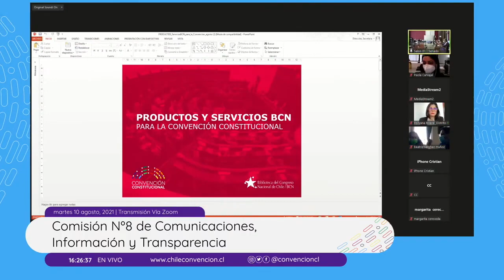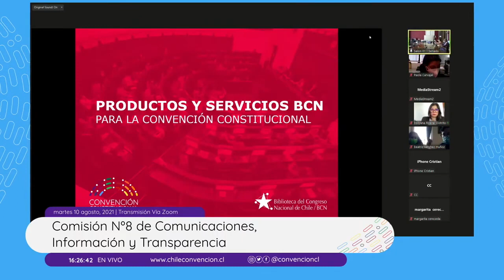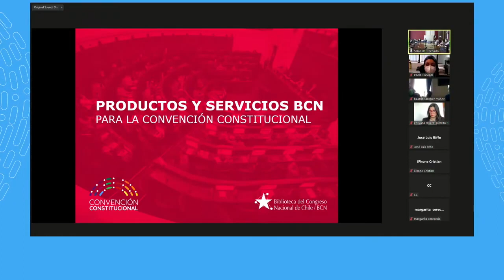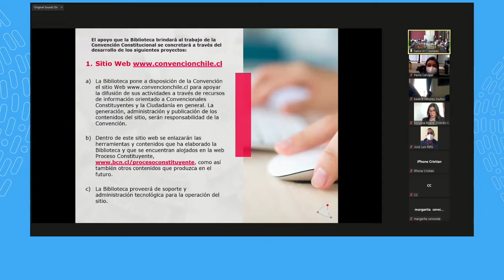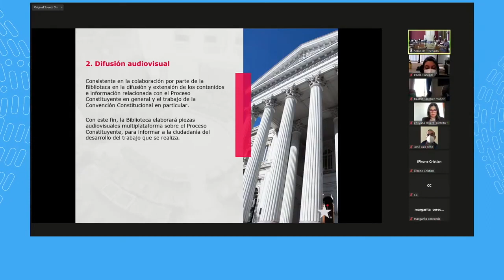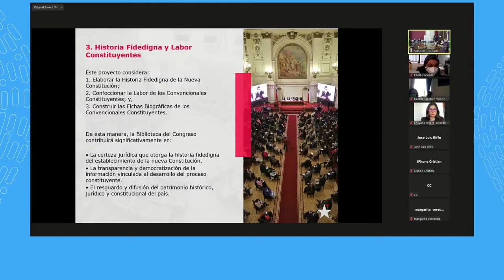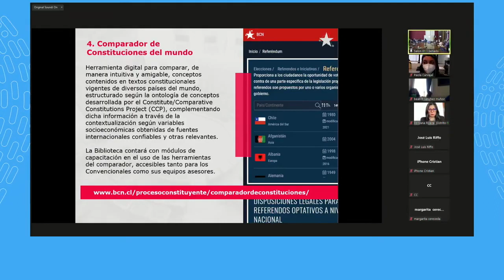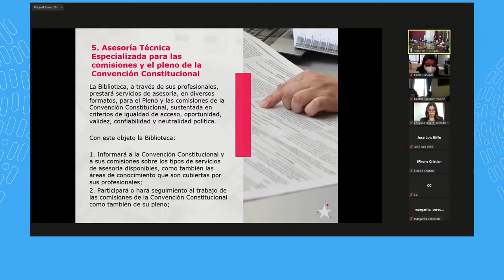Exposición director de la BCN Chile ante Comisión de Comunicaciones de la Convención Constitucional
El director de la Biblioteca del Congreso Nacional de Chile, Manuel Alfonso Pérez Guíñez, expone ante la instancia constituyente el detalle de los proyectos de apoyo a la Convención, estipulados en el convenio de cooperación suscrito por ambas instituciones.